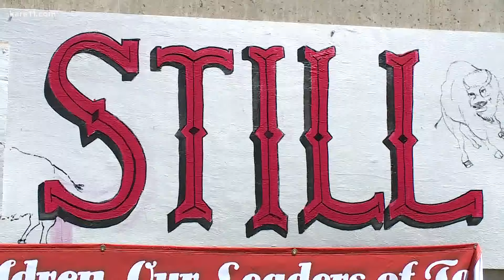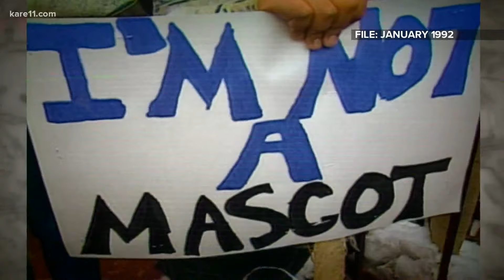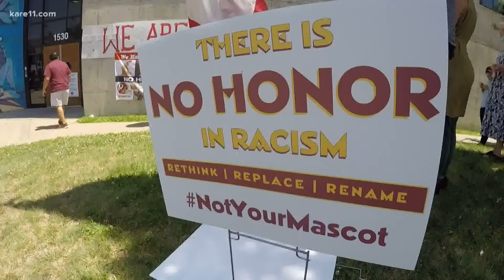In his own words: Clyde Bellecourt reacts to Washington NFL name change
Native American activist Clyde Bellecourt has fought for the name change for years, including during Washington's 1992 Super Bowl appearance in Minnesota.